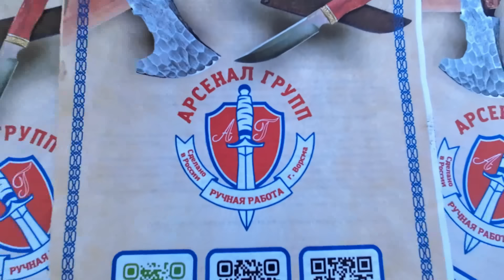Охота на Утку. Два дня охоты. С подхода и с чучелами!!!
🦆👍🛖Охота на утку осенью - это занятие интересное и увлекательное 👍

Приехав на место, пробуем добыть с подхода, а уже потом расставляем чучела и садимся в укрытие, ожидая вечерних налётов 🦆

Два дня мы выезжали в разные места и охота была интересной 🦆👍🛖